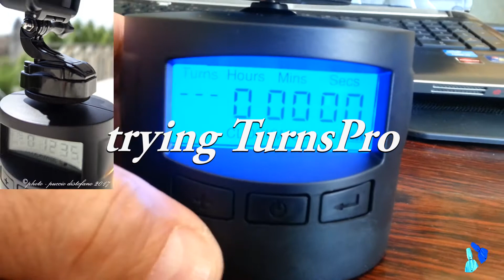TurnsPro #1 time lapse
Trying TurnsPro in time lapse with GoPro HERO5 black
settings:
TurnsPro: 75° in 20'
GoPro HERO5 black: video time lapse - 1 photo every 2 seconds